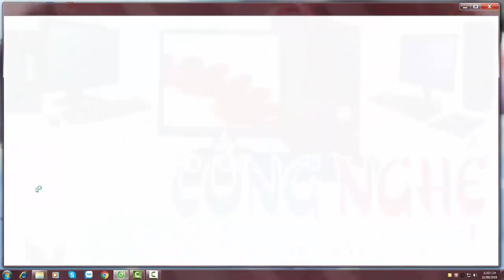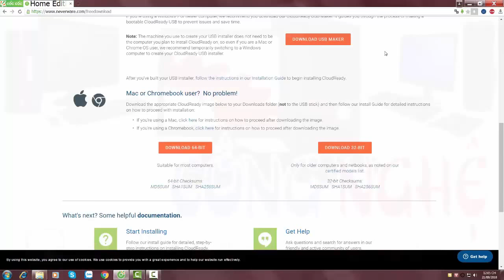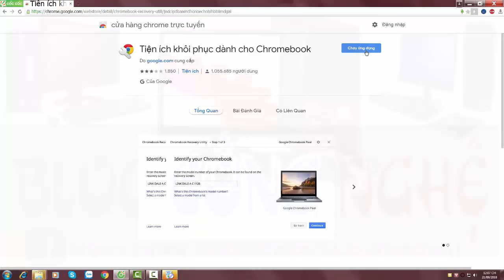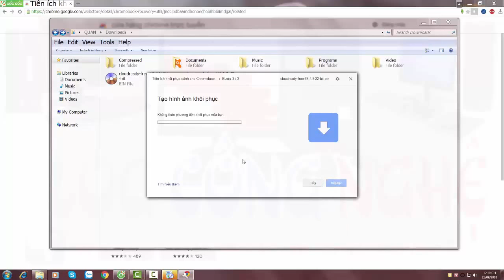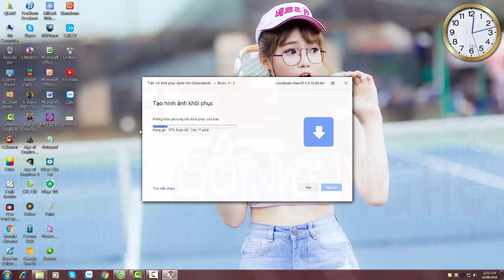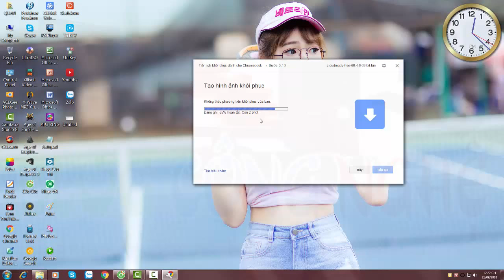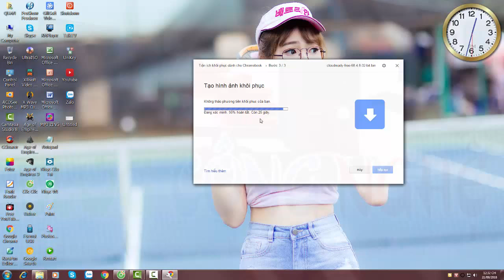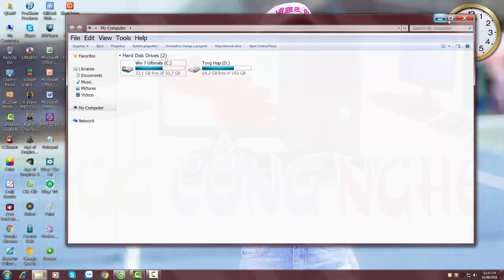Hướng Dẫn Cài Chrome OS Bằng USB Mới Nhất 2019